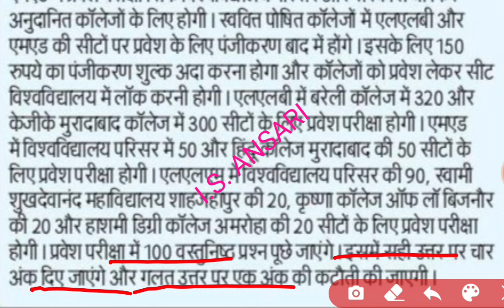Mjpru entrance exam form 2024 | mjpru entrance exam date 2024 | entrance exam online apply mjpru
THANKS

IS ANSARI